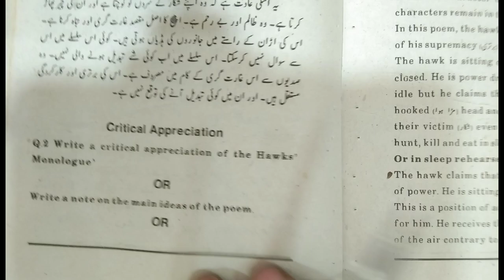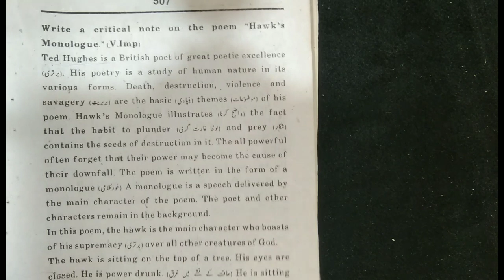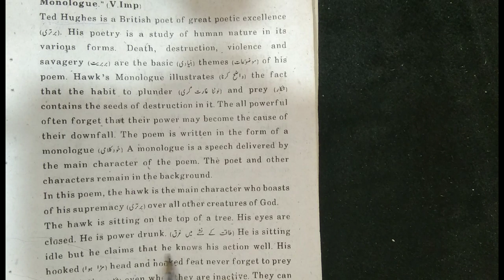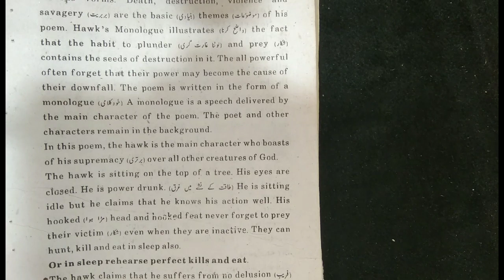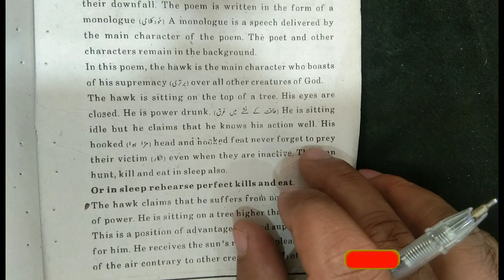BA Part-1 English| Poem|Hawk's Monologue|Q.Write a critical appreciation of the poem.